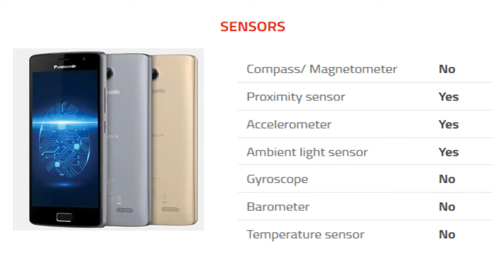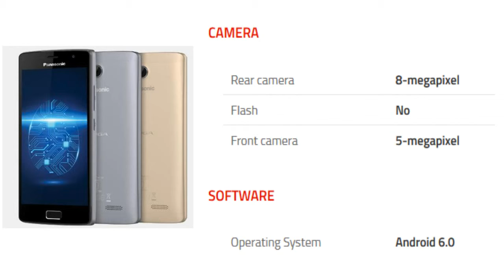Panasonic Eluga Tapp Mobile Specification [Release in INDIA OCT 2016]